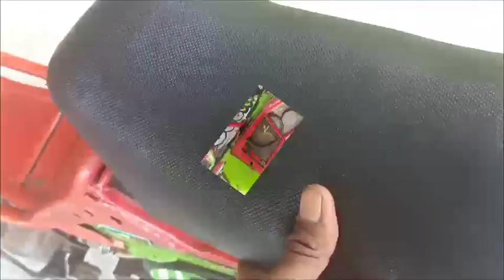Keren Modifikasi Ojek Gabah atau Motor Taxi